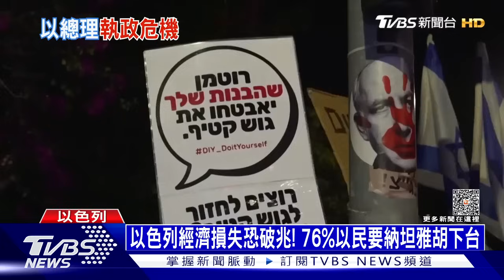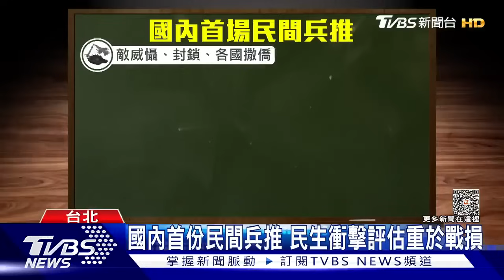【發燒話題】以喊話加薩人追S「辛瓦」 以色列攻打加薩日燒80億